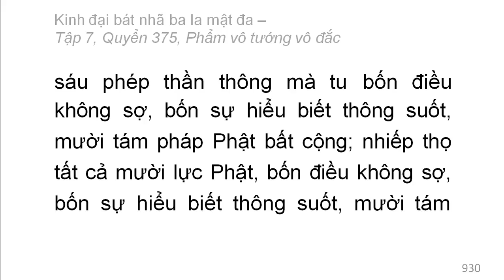Quyển 375: Kinh đại bát nhã ba la mật đa - Phẩm vô tướng vô đắc (rất hay) (375/600) (7)